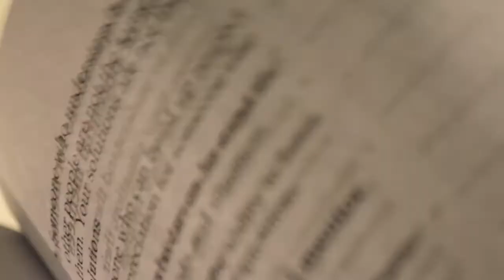Street Pastors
Street Pastors help local churches respond to anti-social behaviour in town and city centres. Street Pastors look out for, listen to, talk with and care for people who have set out for a good night out but find themselves in a place of vulnerability. It has seen some remarkable results, including drops in crime in areas where teams have been working.